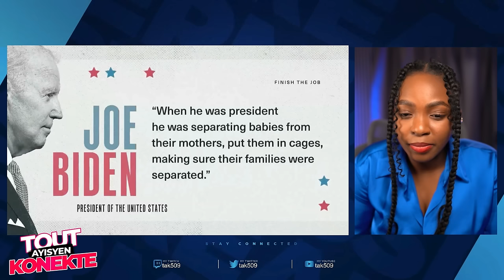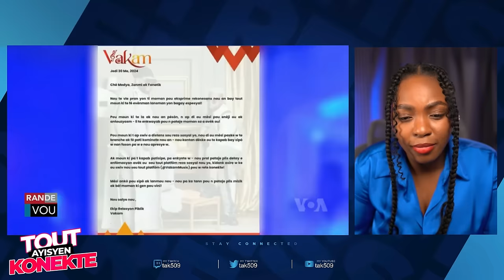Gang yo pap Tonbe San 11fanmi yo..Gary Conille Chita Ak towo yo men sal pwomèt yo /Fouco